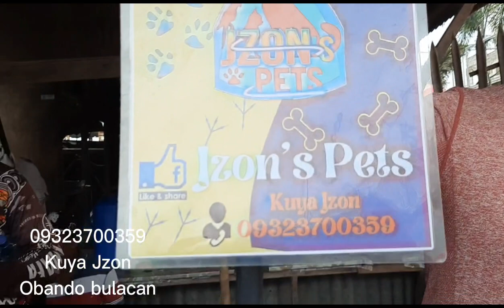Bocaue Pet Market #12 part1